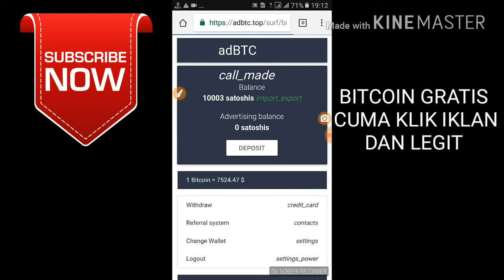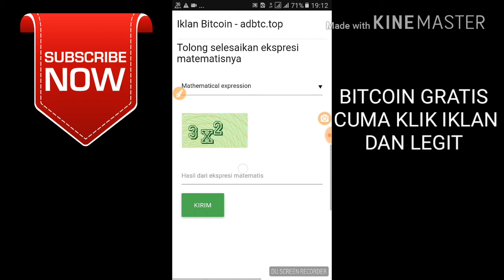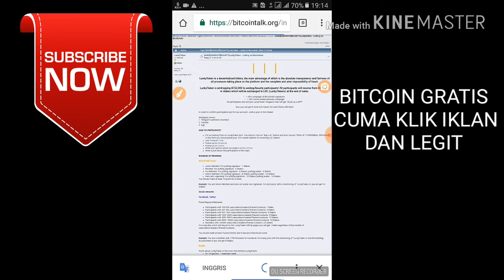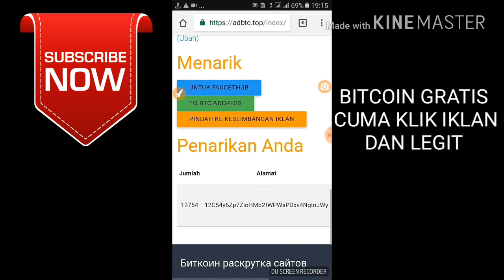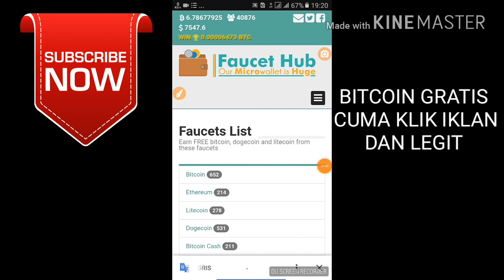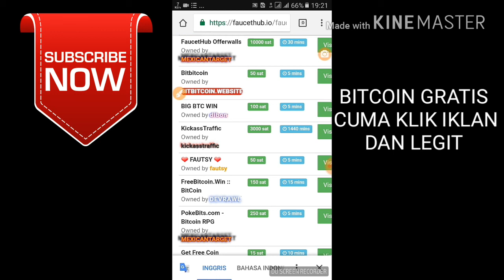CARA DAPAT "10.000" SATHOSI BTC GRATIS DARI KLIK IKLAN